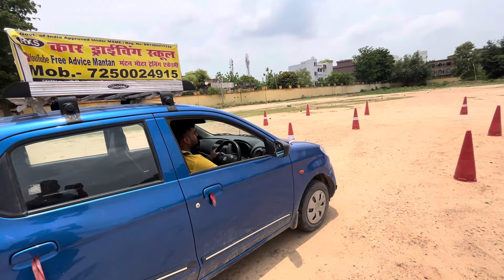Parking sikhne ka naya tarika || pura YouTube par viral ho raha hai ye parking video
Mantan motor training academy
Rks car driving school Nawada
Gandhi school Nawada